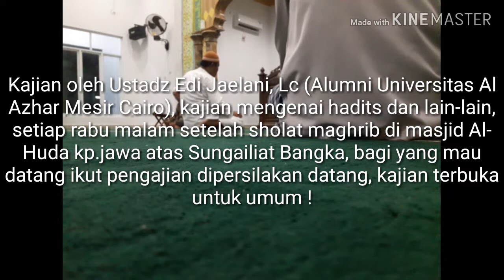Ust edi jaelani,lc kajian 30.02.2019 kp jawa sungailiat bangka